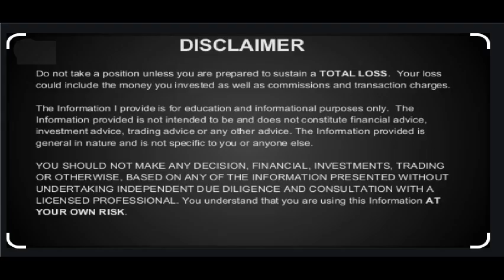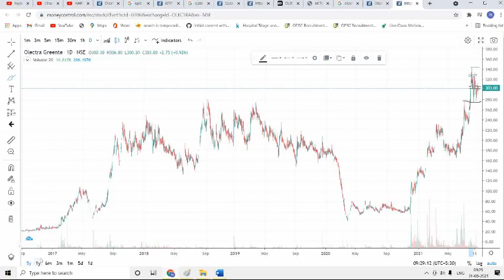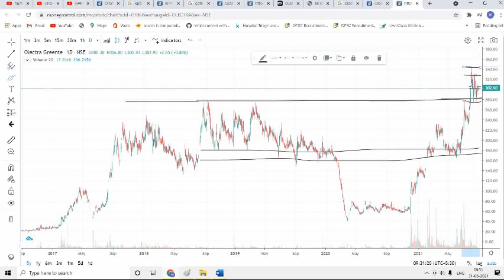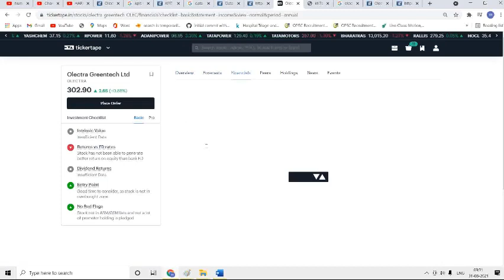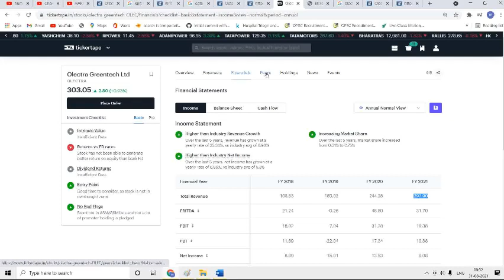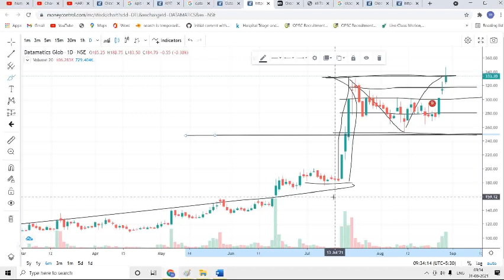ELECTRIC VEHICLE MARKET FUTURE Olectra Greentech के Share से जुड़ी अन्य खबरें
Olectra Greentech: The industrial machiney maker said it received the Letter of Award from Gujarat State Road Transport Corporation (GSRTC) for 50 units of 9-metre electric buses, the hyderabad based firm said.

olectra greentech share latest news, olectra greentech share analysis
olectra greentech share price target, olectra greentech share news
olectra greentech share analysis telugu
olectra greentech share today
electric vehicle stocks india telugu
multibagger stocks 2021 india
multibagger stocks
multibagger penny stocks 2021 india
multibagger share
multibagger
multibagger point
multibagger stocks for next 10 years
multibagger india